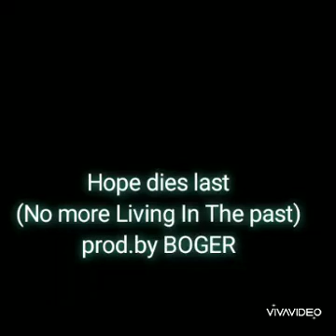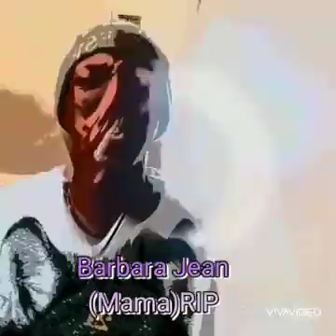RSBM)Lyrikal' Kontent "Hope dies Last"🙏(No more Living in the past) prod.by BOGER 🔥Video🎥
RSBM)Lyrikal' Kontent "Hope dies Last"🙏(No more Living in the past) prod.by BOGER 🔥Video🎥 more music OTW from @kblafamilia & @jpots618. @j.p.o.t.s618 We are making history Cuzo! thanks too y'all our supporters we appreciate the great feedback. RSBM🐾INC.